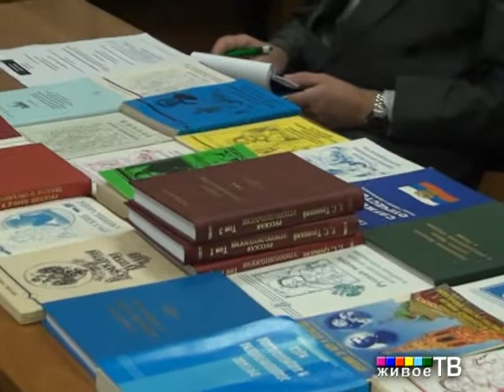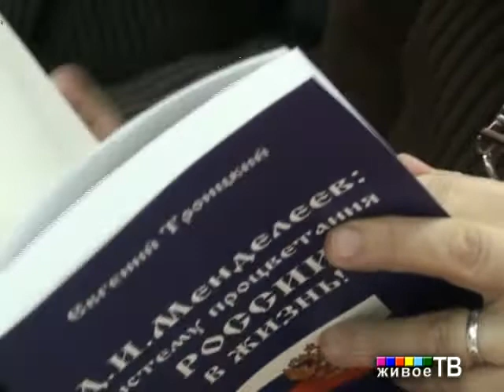GDK_01_2z_1.wmv